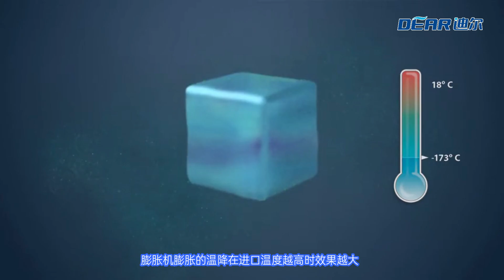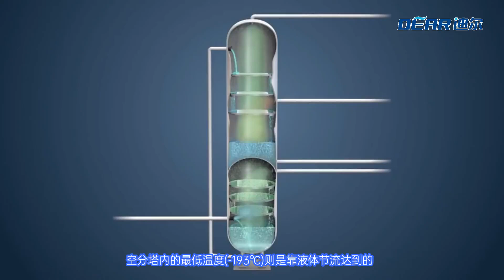DEAR provides a complete set of intelligent air separation project solutions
DEAR provides a complete set of intelligent air separation project solutions#dear